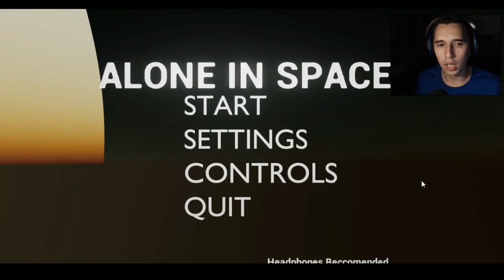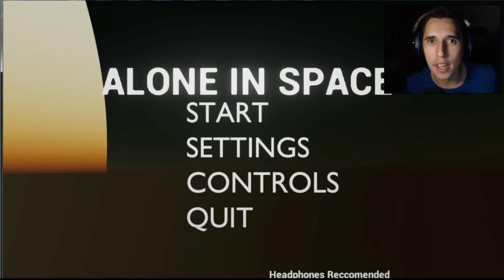WORST ENDING EVER!!| Alone In Space| MONDAY NIGHT HORROR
Check it out Dudes and Dudettes! Welcome to another episode of monday night horror and today we play an Indie horror titled Alone in space!!, Enjoy Beegeeks!! don't forget to LIKE, COMMENT AND SUBSCRIBE!!! it really helps the channel dudes :)